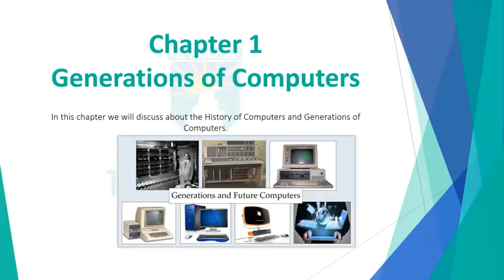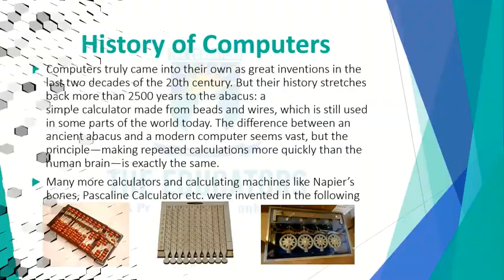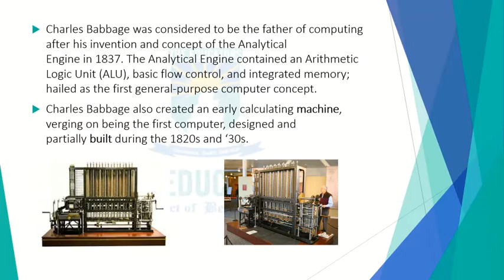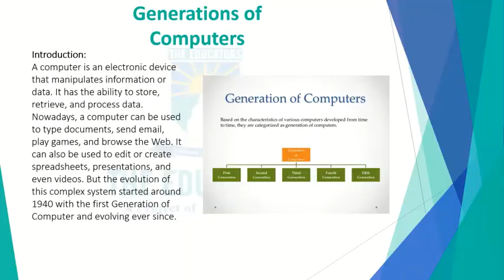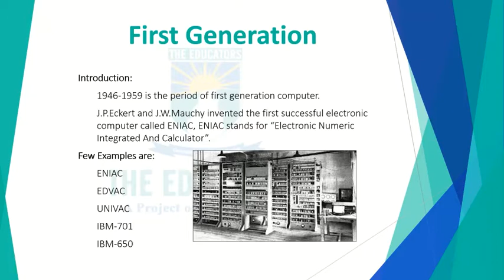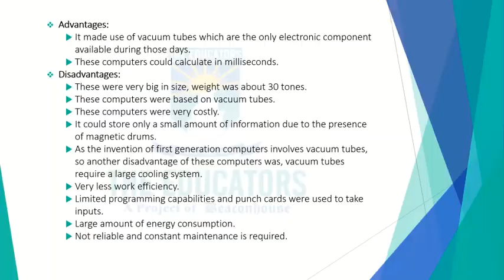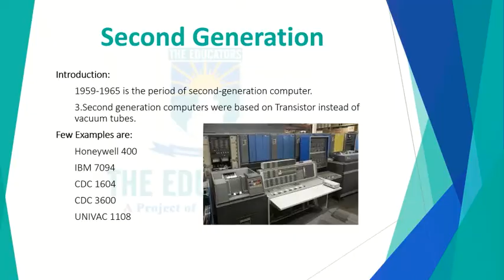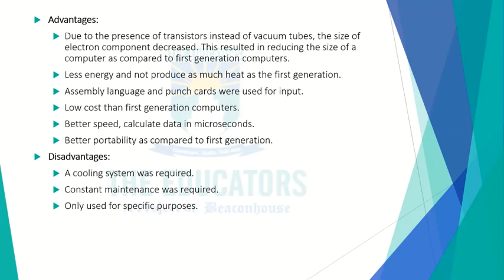Class 5 Computer 1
Topic: Generations of Computers (History of Computers and 1st and 2nd Generations of Computer)
You can also get written notes for this video on the Student Portal by logging in to our by using student's login id and password.